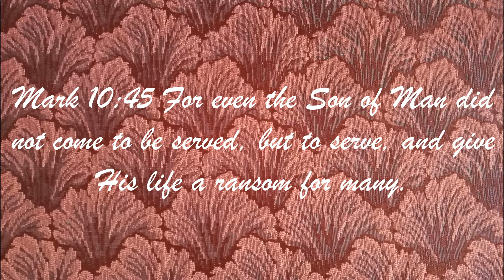What God's Servant Offers Us Part 2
Pastor John Sears presents his message “What God's Servant Offers Us Part 2”, available to view Sunday October 24th 2021. Visit our web site on your computer, laptop, tablet, or smartphone